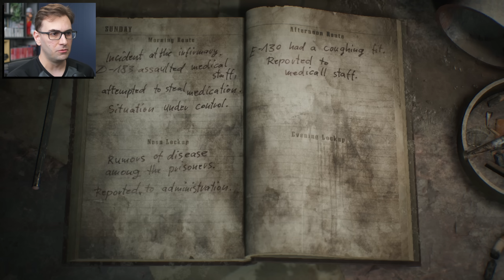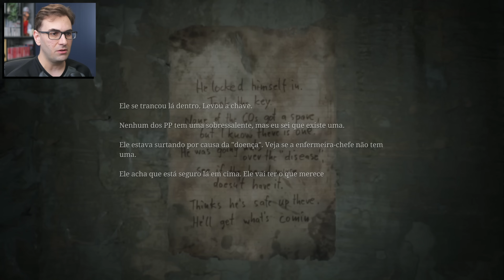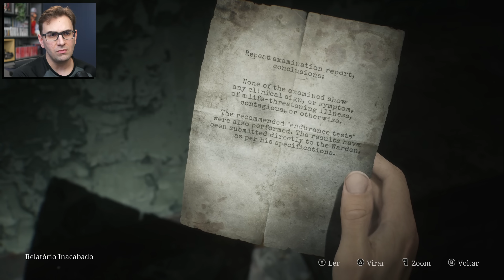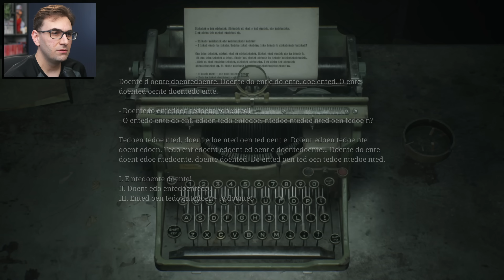SILENT HILL 2 REMAKE #13 - O Enigma da Forca! | Em Português PT-BR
Vídeo com gameplay do remake de Silent Hill 2.

Silent Hill 2 foi lançado originalmente para PlayStation 2, e depois saiu pra diversas plataformas. É um grande clássico de suspense e terror. Agora está sendo lançado para plataformas modernas: PC e PS5.

Edição por: BRKsEDU